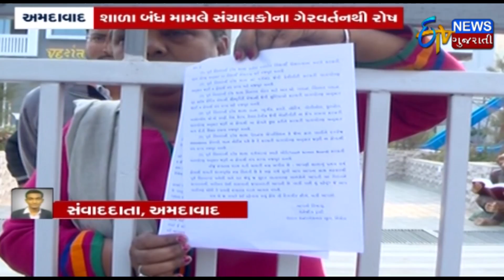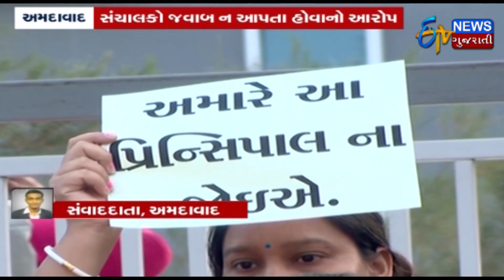અમદાવાદ વેદાંત સ્કૂલ ખાતે વાલીઓનો વિરોધ | Parents Protest In Front Of Vedant School Against Fee Hike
A group of parents protested outside Vedant School in Ahmedabad against the excess fees being charged by the school. The parents assembled for the protest raised placards demanding the school to reduce the fees as per government regulations.